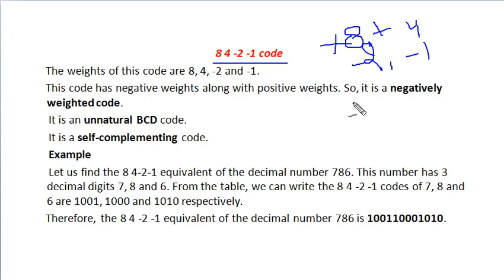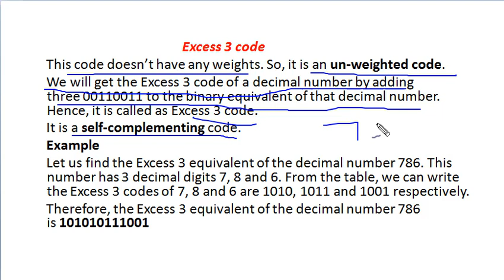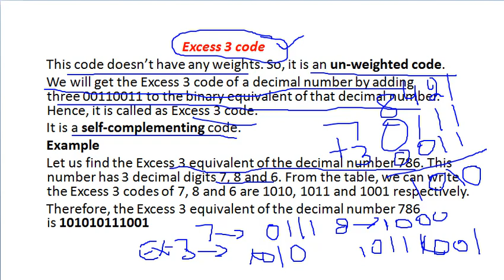Binary codes in Digital electronics For Hindi medium | number system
Today video based on Binary codes in digital electronics . Binary code describe in Hindi and also provide basic information .